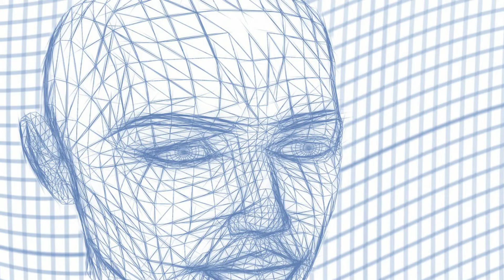What is Constraint Programming in AI? Meaning, Definition, Explanation | RealizeTheTerms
What is Constraint Programming in AI?
Constraint Programming in AI Meaning,
Constraint Programming in AI Definition,
Constraint Programming in AI Explanation
|| RealizeTheTerms